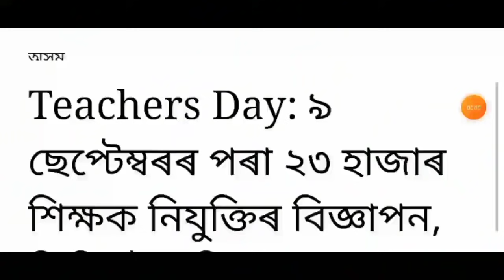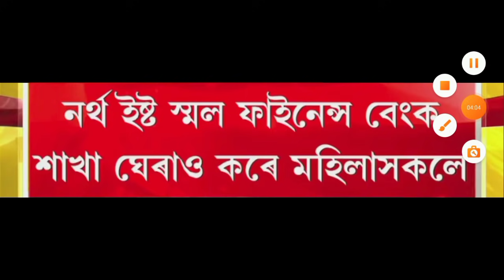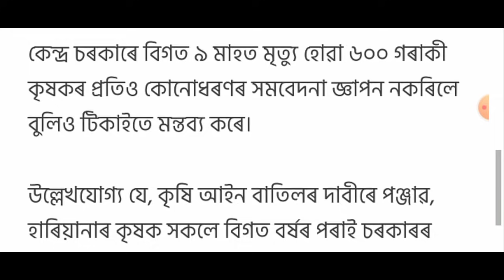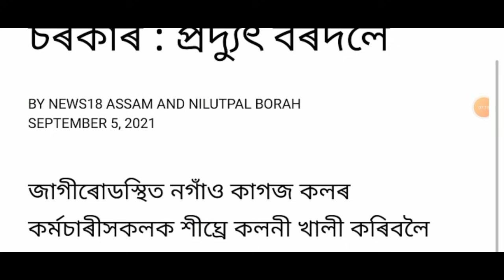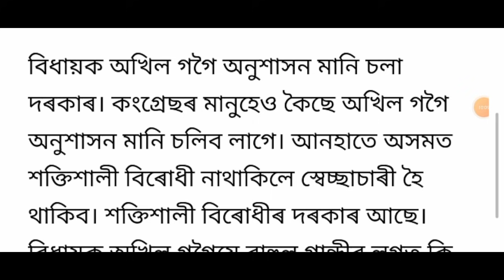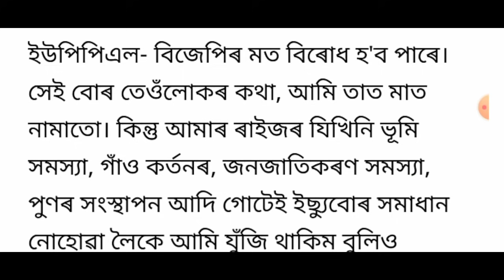Today Assam SOP announced / Teacher employees retirement salary increase / 36 hours Assam closed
Title : Today Assam SOP announced / Teacher employees retirement salary increase / 36 hours Assam closed